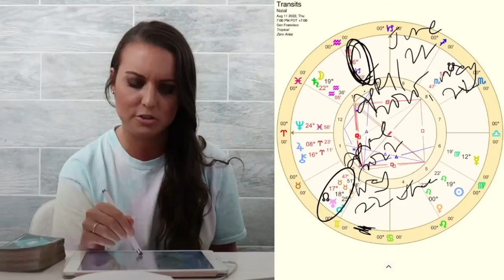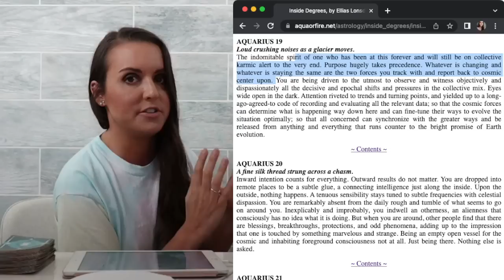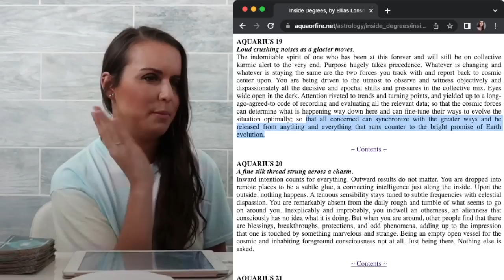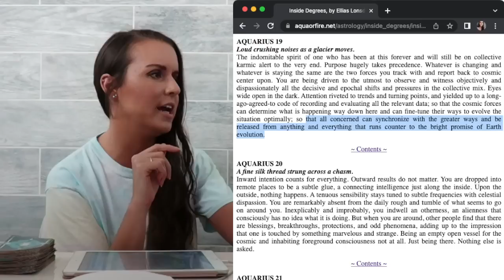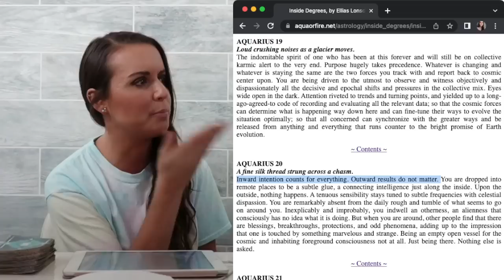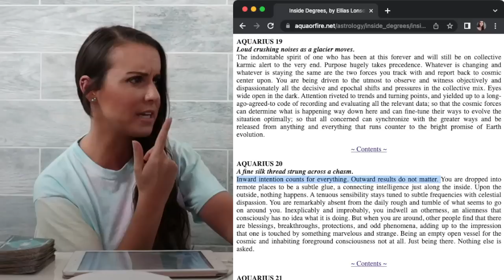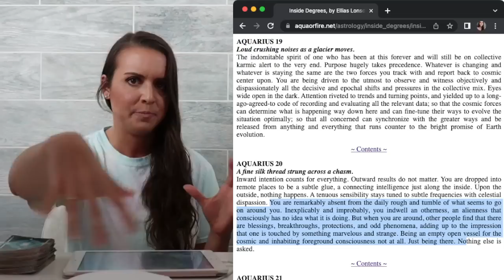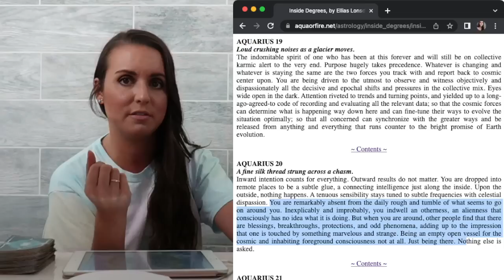GET OUT OF YOUR OWN WAY. Full Moon in Aquarius August 2022 Astrology Horoscope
This horoscope is for the full moon in Aquarius, which happens on Thursday, August 11, 2022 at 9:35 p.m. ET.

We have recently initiated some things in our lives in order to improve them — a thing that has been on our minds since April 2022.

This is very positive. However, it has recently felt like it is stuck, stagnating, or falling backwards. That is because of our own fear and insecurity — and/or some sudden and unexpected events.

As a result, we now at this full moon in Aquarius need to detach from the fears and negative events, and surrender more to the Divine in order to give us our next steps and better figure out how to maneuver our situation.

However, that is a bit difficult to do. That is because we are still very attached to our situations — as well as frustrated, nervous, and anxious about them.

Because of that, we need to consciously choose to detach from our situations and surrender to the Divine more than we feel is comfortable or necessary.

If we can do that, we then start to get some positive insights from the Divine about our situations and how to get them back on track.

This is very good! But even though it is good , we start to worry that these insights and solutions from the Divine are general ideas, and not as specific or detailed as we might like — and we may hesitate to act on them.

As a result ,we need to surrender even more to the Divine, have faith these general solutions will work, and act on them.

If we can do that, our situations and whatever we recently initiated start to work out and get back on track in positive and unexpected ways, even better than they were before. That is because the Divine really deep down wants these situations and whatever we are doing to work out, especially by November of this year.